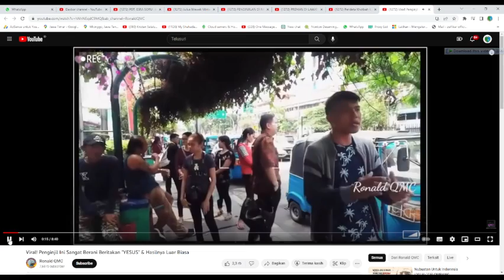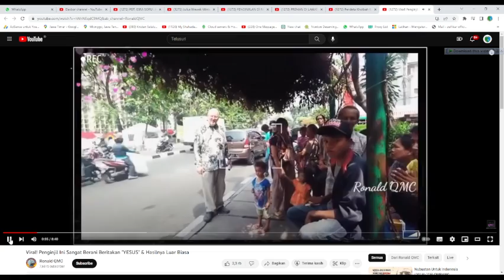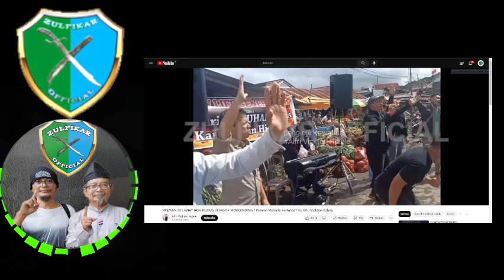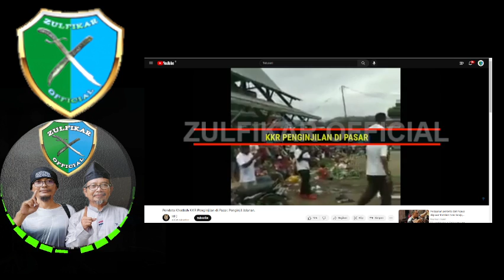Waspada!! mulai ramai Penginjilan missionaris di tengah pasar di Trotoar jalan dan bagi bagi Pamplet